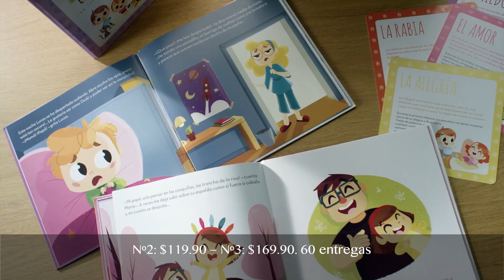Un Mundo de Emociones Salvat - Versión ilustrada 20''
Enseñamos a nuestros hijos a hablar, a leer o a escribir pero, ¿les educamos en sus emociones?

Una colección de cuentos para ayudar a los niños a conocer y gestionar sus emociones.

Cada entrega está compuesta por un libro que explora y explica una emoción a través de un divertido y emocionante cuento y una ficha para los padres con información y consejos para trabajar la emoción.